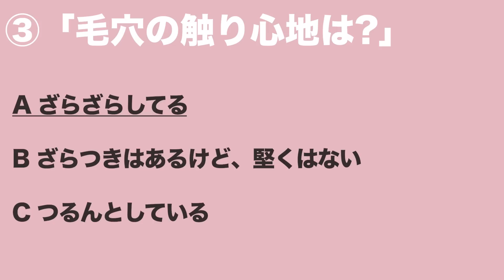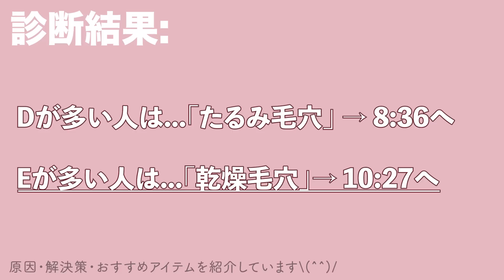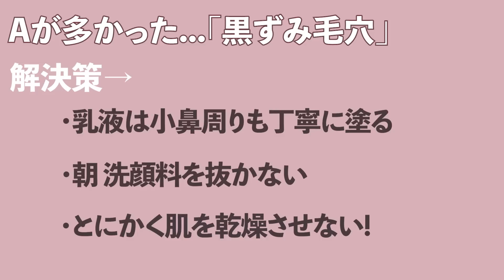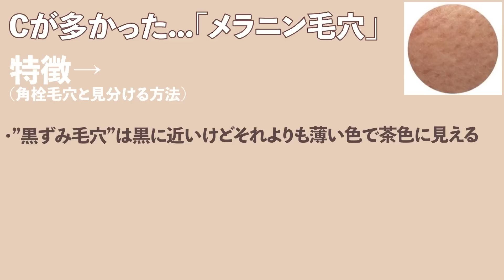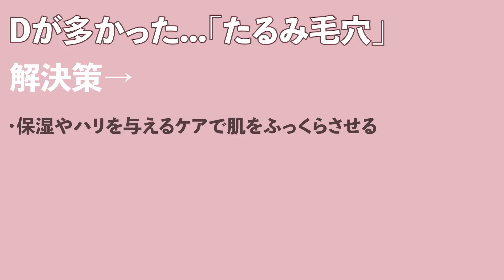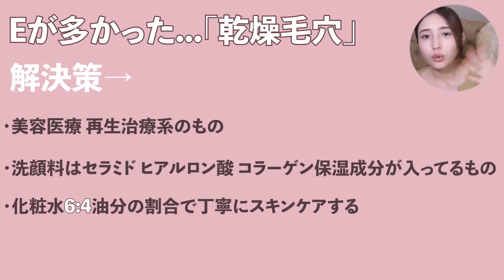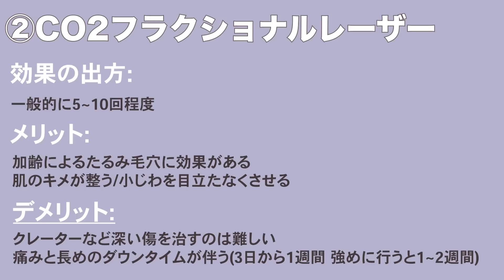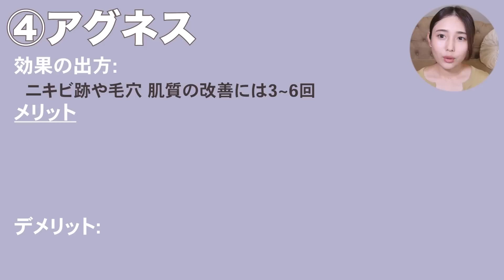【毛穴診断】知らないと損！汚い角栓・黒ずみ・たるみの徹底除去方法◎タイプ別診断でいちご鼻撃退👃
0:00 オープニング
0:47 “Tゾーン/小鼻まわり” or “頬”
0:57 診断スタート！：“Tゾーン/小鼻まわり”
1:53 もしかして、開き毛穴？ →「A」&「美容医療」
2:20診断スタート！：”頬”

毛穴診断で答えが出たら、以下の項目に飛んで結果を見てね♪
(予防のためなら全ての項目をチェック！)

“Tゾーン/小鼻まわり”
3:12「A」が多かった…黒ずみ毛穴
5:37「B」が多かった…詰まり毛穴
7:13「C」が多かった…メラニン毛穴
(動画ではお話なかったのですが美白アイテムも取り入れるのがおすすめです)
“頬”
8:36「D」が多かった…たるみ毛穴
10:27「E」が多かった…乾燥毛穴
12:09 「毛穴におすすめの美容医療4つ」
15:41エンディング

株式会社Meilly  森ニーナ宛